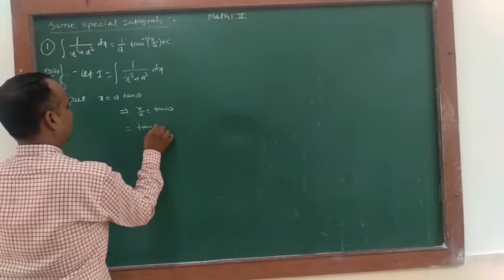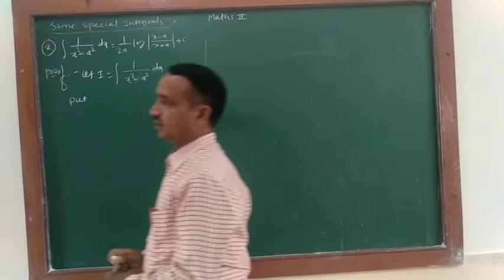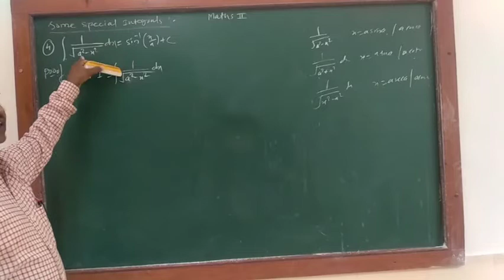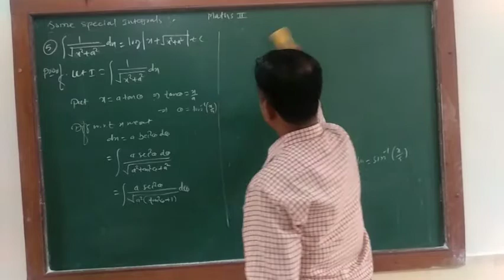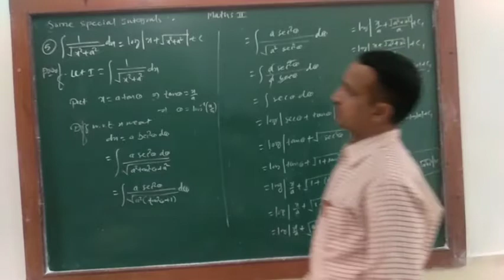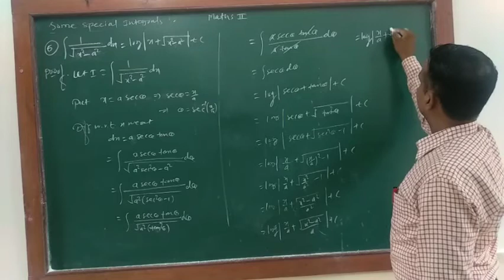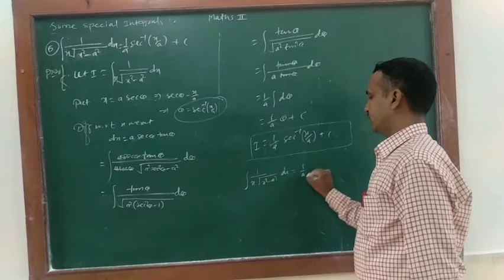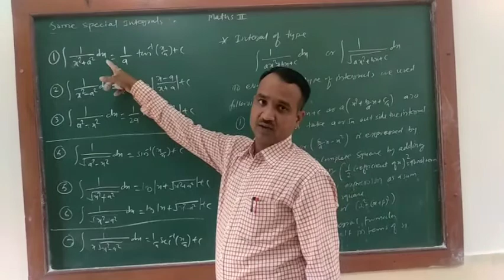Indefinite integration lecture 9 by Atul Limgude sir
Indefinite integration - some special integrals